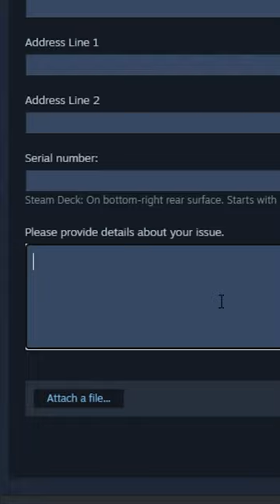My Steam Deck DIED 😵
RIP Steam Deck...for now. My Steam Deck died Steam Support helped me out with a prepaid shipping label. It's for repairs and hope to have it back soon!